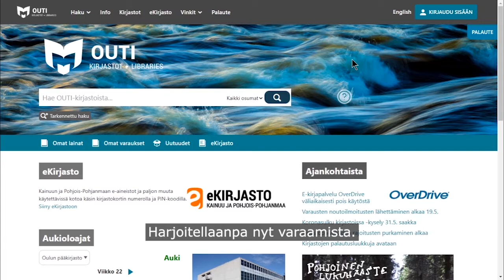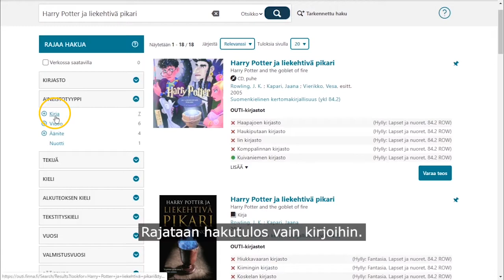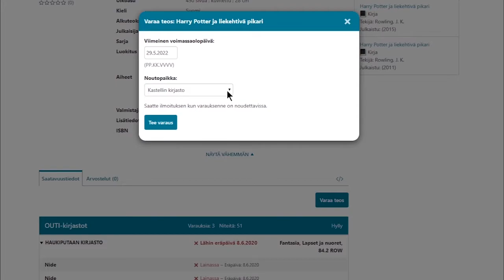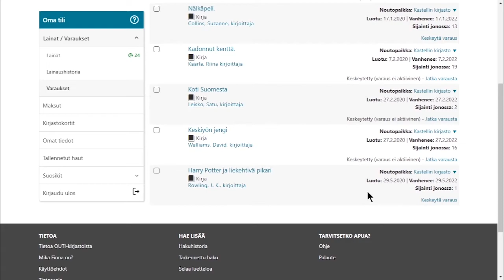Näin teet varauksen OUTI-verkkokirjastossa. Lasten kirjasto.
Kirjastoreitin 5.-6. luokkien Tiedonhaun taitaja -oppimiskokonaisuuden video. Qridi-oppimisympäristön video.